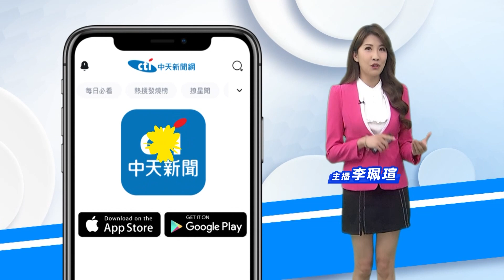台灣乩童嚇翻外國太太！ 外籍正妹曝愛上月子文化｜2023.04.20 呆呆、小玉、莎莎、Sasha、妙雅